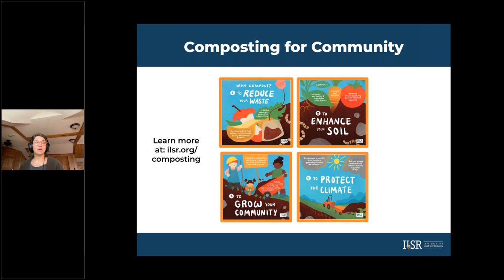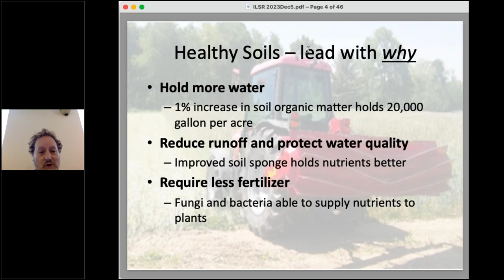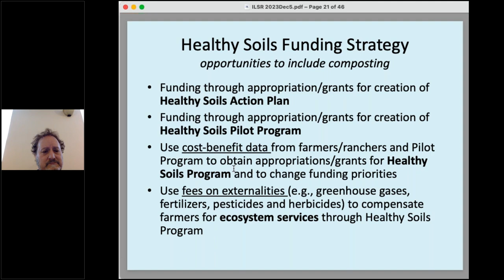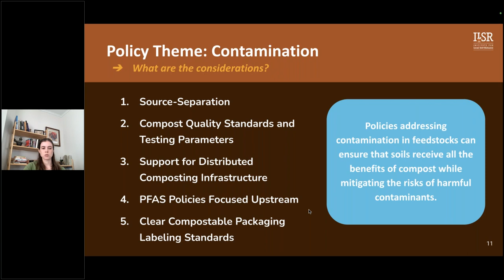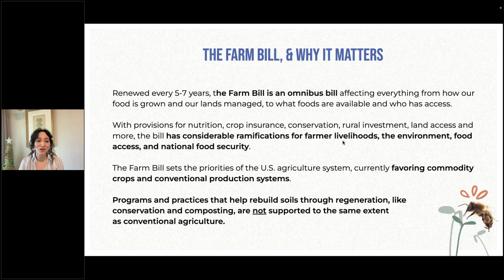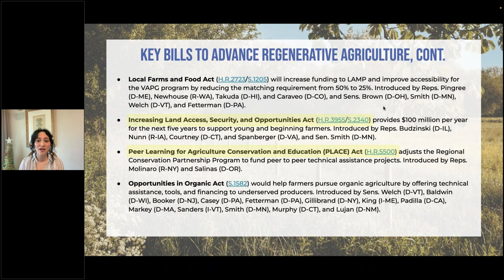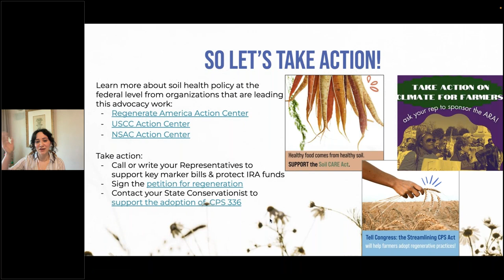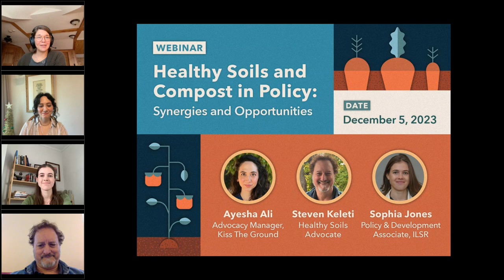Healthy Soils and Compost in Policy: Synergies and Opportunities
On World Soil Day, December 5th, 2023, we explored how policy can be leveraged to advance soil health practices, high-quality compost production, and compost use throughout the country, as featured in our Healthy Soils and Compost Policy Guide and beyond. This webinar featured presentations from Ayesha Ali (Kiss The Ground), Steven Keleti (Healthy Soils Advocate), and Sophia Jones (ILSR) and provided an overview of the current overlap between healthy soils and compost in policy at the state, local, and federal levels, as well as opportunities for coming legislative sessions.

This webinar was hosted by Composting for Community of the Institute for Local Self-Reliance.